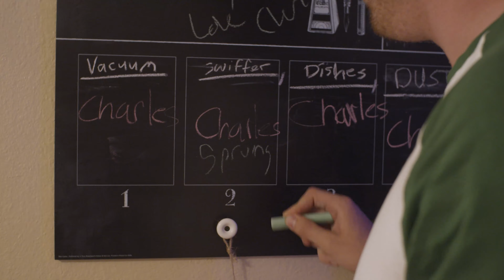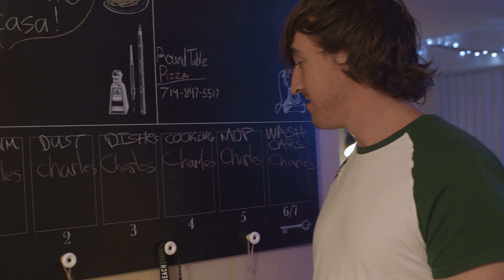POGO OR DIE - 4K DOCUMENTARY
Meet Charles. He's 17, about to turn 18, and ready to change everything we know about the pogostick. Lucid Studios LLC was fortunate enough to have a team follow this young athlete for a week, to get a glimpse at the peculiar lifestyle of this young street athlete.

Pogo or Die was shot on the Black Magic Pocket Cinema Camera 4k and edited on Adobe Premiere Pro CC.

Special thanks to Vincent Catalina, Ally Teeples, Geoffrey Kristiansen, and Travis Howard.

Pogo Montage: Doble Helix - By Ethan Meixsell
Pogo Ending: "Castleshire" - By Chris Haugen
Outro: "Down by the Riverside" - By E's Jammy Jams